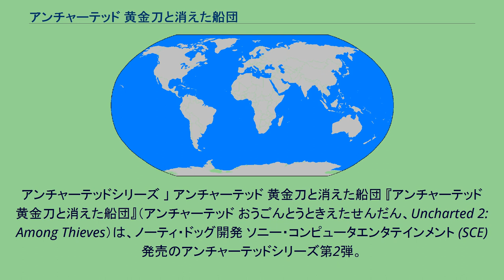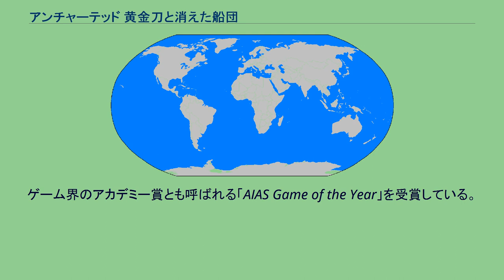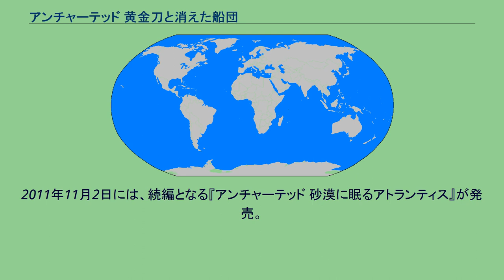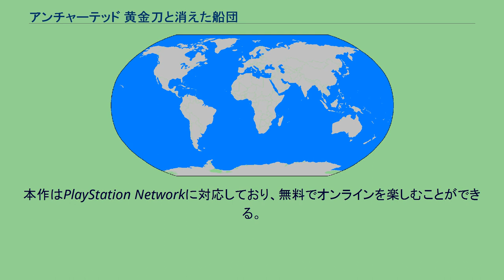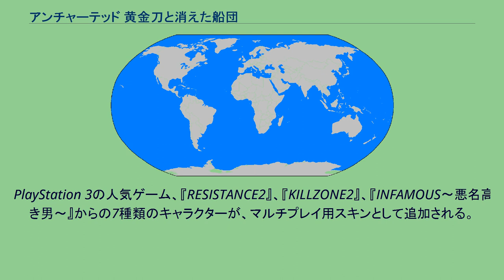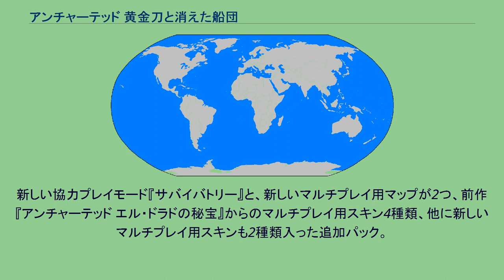アンチャーテッド 黄金刀と消えた船団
アンチャーテッドシリーズ 」 アンチャーテッド 黄金刀と消えた船団 『アンチャーテッド 黄金刀と消えた船団』（アンチャーテッド おうごんとうときえたせんだん、Uncharted 2: Among Thieves）は、ノーティ・ドッグ開発 ソニー・コンピュータエンタテインメント (SCE) 発売のアンチャーテッドシリーズ第2弾。
PlayStation 3 および PlayStation 4専用アクションアドベンチャーゲーム。
英語版のタイトルから「アンチャーテッド2」と呼ばれることが多い。
略称は「アンチャ2」、「UC2」。
キャッチコピーは「本能が冷や汗をかく」。
Game of the Yearなど150以上の賞を獲得している。
2015年には『アンチャーテッド コレクション』としてリマスター化もされた。
2007年に発売されたアクションアドベンチャーゲーム、『アンチャーテッド エル・ドラドの秘宝』の続編。
前作と同じく、ノーティドッグが開発を担当した。
基本的なコンセプトとゲームシステムは前作から踏襲しつつ、グラフィックの強化、機能追加による操作性の改善、多様な音響システムに対応、上級者から初心者まで対応した豊富な難易度設定など、よりブラッシュアップがなされた。
舞台もほぼ孤島に固定されていたエル・ドラドから打って変わり、様々なシチュエーションのステージが用意されている。
ローディングはムービー中の裏読み処理により、HDDへデータインストールせずともシームレスな切り替えが可能。
また今作（PS3版のみ）からマルチプレイモードにも対応。
オンライン対戦でプレイすると全てのプレイヤーの動きが保存され、好きな角度から鑑賞でき、一時停止やスクリーンショットが可能やシネマモードを搭載している。
ゲーム界のアカデミー賞とも呼ばれる「AIAS Game of the Year」を受賞している。
2010年2月18日には、前作のベスト版と本作をセットにした『アンチャーテッド TWIN PACK』が数量限定で販売。
2011年8月25日には、PlayStation 3 the Best版が発売。
2011年11月2日には、続編となる『アンチャーテッド 砂漠に眠るアトランティス』が発売。
2015年10月8日には、PlayStation 4専用タイトルとしてリマスター版が発売。
新型ハードへ移植に伴い、高解像度化と高フレームレート化、新規トロフィーやフォトモードの追加がなされている。
（ただし、PS3版にあったオンラインによるマルチプレイモードのみ収録されていない） シングルプレイモードでプレイヤーが操るのは、海洋冒険家「フランシス・ドレイク」の子孫を自負するプロのトレジャーハンター「ネイサン・ドレイク」（愛称：ネイト）。
ネイトは仲間と一緒にマルコ・ポーロの消えた船団が鍵を握っていたチンターマニ石を求めて冒険に出る。
宝を探しているうちに更なる数々の謎を見つけ、やがてある有力な男の野望から世界を救うことになる。
マルチプレイでは、インターネットを介した最大10人までのオンライン対戦が可能である。
オンライン対戦専用のステージでは、プレイヤーが2チームに分かれて“宝”を奪い合う“宝探し”や、ある“テリトリー”を奪い合う“テリトリー奪い”、制限時間内のキル数を競う“デスマッチ”などの多彩なルールで対戦できる。
また、最大3人での、敵の攻撃に耐える“サバイバル”や、敵に耐えながら“宝”を指定された所まで運ぶ“ゴールデンラッシュ”などの協力プレイも楽しめる。
そして、ボイスチャットを利用したほかのプレイヤーとのコミュニケーションやフレンド同士でのパーティー結成なども可能。
このほか、オンライン対戦時に使用するキャラクターの選択や、ゲームで獲得したポイントで入手できるスキルなども用意されている。
PlayStation Storeで配信されている無料体験版では、チャプター5「市街戦」の最初から、クロエと合流して攻撃ヘリを撃破するシーンまでプレイすることができる。
体験版をプレイする、PVを見る、オプションを変えることしかできず、ボーナスやマルチプレイなどはできない。
また、ボーナスアイテムの「宝物」も置かれていない。
本シリーズのシステムは、3Dアクショ...